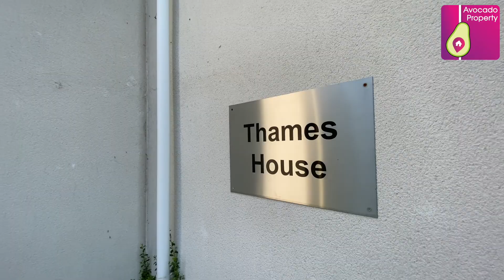Thames House promo video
Marketed by Neil Fenning -
Situated just a few minutes away from Reading University, various amenities and public transport links into town, this well presented apartment makes for a great first purchase of investment. We can't wait to show you around!